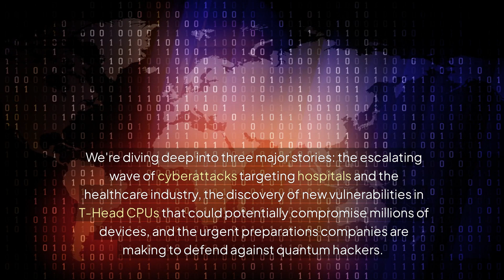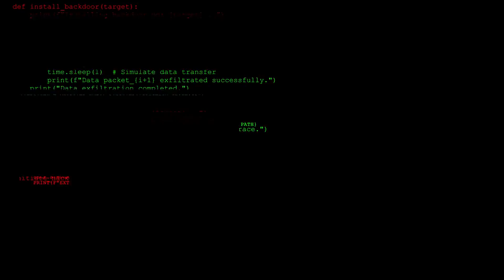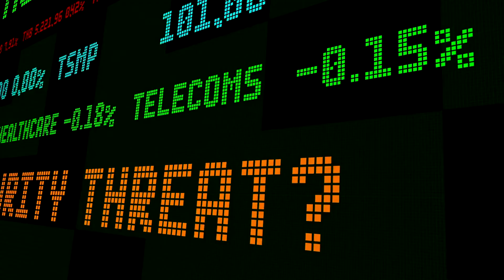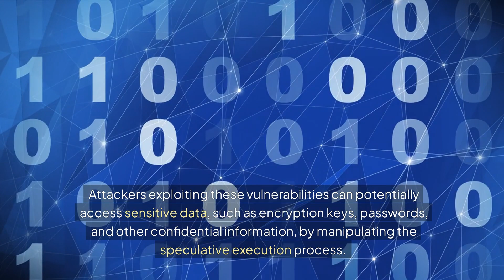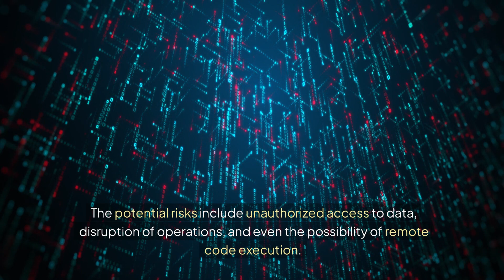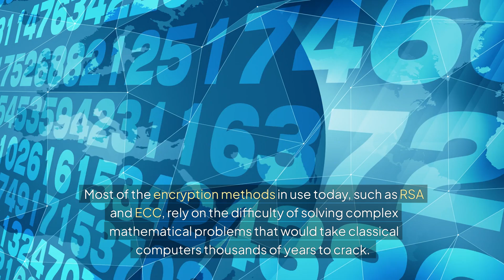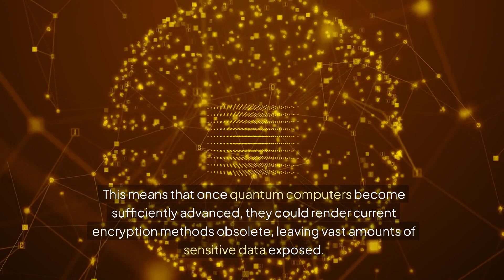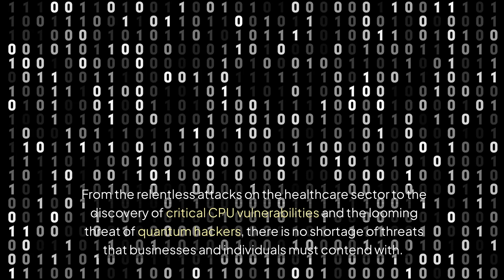Critical Healthcare Cyberattacks, T-Head CPU Vulnerabilities, and the Quantum Hacker Threat.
In today's episode of The Daily Threat, we delve into three major cybersecurity stories that are making headlines. First, we explore the alarming rise in cyberattacks targeting hospitals and the healthcare industry, with devastating consequences for patient care and data security. Next, we break down the newly discovered "Ghostwrite" vulnerabilities in T-Head CPUs, which pose a serious risk to a wide range of devices. Finally, we discuss the urgent need for businesses to prepare for the threat of quantum hackers, as quantum computing edges closer to reality.

Ghostwrite: New T-Head CPU Bugs Expose Devices to Attacks